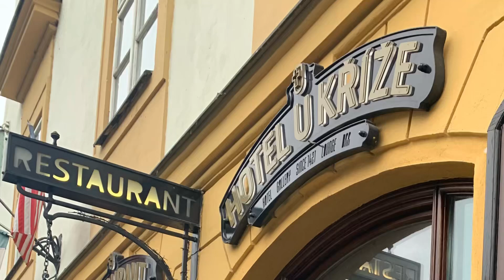Prague Astronomical Clock, Infant Jesus of Prague.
The Church of Our Lady of Victories (Czech: Kostel Panny Marie Vítězné), also referred as the Shrine of the Infant Jesus of Prague, in Malá Strana, the "Lesser Quarter" of Prague, is a church governed and administered by the Discalced Carmelites.

Quick Facts Location, Country ...
The shrine is home to the famed statue called the Infant Jesus of Prague. The statue, which originated in Spain, is a 16th-century representation of infant Child Jesus holding a globus cruciger. It was donated to the Carmelite friars in 1628 by Polyxena, First Princess of the House of Lobkowicz.
Pope Leo XII granted its first pontifical decree of canonical coronation on 24 September 1824, signed and notarized by Cardinal Pietro Francesco Galleffi for the Patriarchal Council of the "Vatican Chapter", as the first Christological image granted this prestigious honor.[citation needed] On 30 March 1913, Pope Pius X granted authorization to erect the Confraternity of the Infant Jesus of Prague based on former regulations promulgated by Pope Clement VIII, which was signed and notarized by Cardinal Rafael Merry del Val.Pope Benedict XVI crowned the image for the second time during his Apostolic visit to the Czech Republic on 26 September 2009.The venerated image, along with its canoness custodians will celebrate its 200 years of pontifical coronation in 2024.

Old Town Bridge Tower is a gothic monument located in Prague, Czech Republic. Its construction began in 1357 AD, during the rule of the Emperor Charles IV. It was designed by the architect Petr Parléř.

The Prague astronomical clock or Prague Orloj(Czech: Pražský orloj [praʃskiːorloj]) is a medieval astronomical clock attached to the Old Town Hallin Prague, the capital of the Czech Republic.
The clock was first installed in 1410, making it the third-oldest astronomical clock in the world and the oldest clock still in operation.

The Orloj is mounted on the southern wall of Old Town Hall in the Old Town Square. The clock mechanism has three main components – the astronomical dial, representing the position of the Sunand Moon in the sky and displaying various astronomical details; statues of various Catholic saintsstand on either side of the clock; "The Walk of the Apostles", an hourly show of moving Apostle figures and other sculptures, notably a figure of a skeleton that represents Death, striking the time; and a calendar dial with medallions representing the months.
Excerpts from Wikipedia